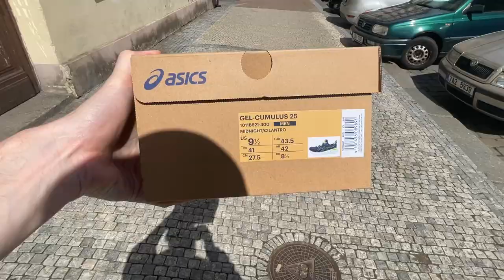24 hodinové rande s Asics GEL-Cumulus 25 | trénink na můj první maraton (E15)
Ahoj,

nikdy neni na škodu vyzkoušet více běžeckých bot. V Top4running je možnost vypůjčit běžecké boty Asics GEL-Cumulus 25, tak proč tuhle akci nevyužít!:)

Moje Strava, neboj si mě přidat a uvidíš hned jak se trápim!:)

Emil